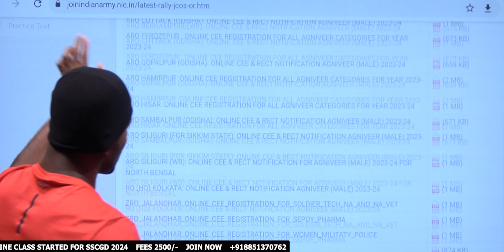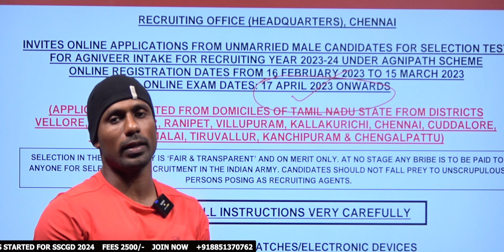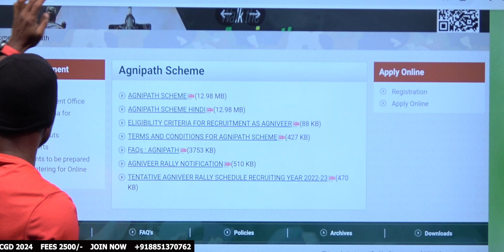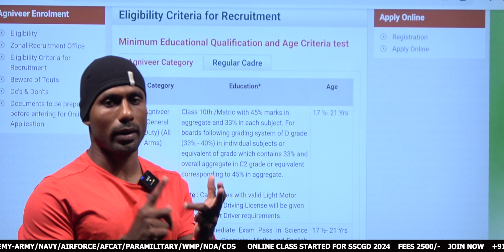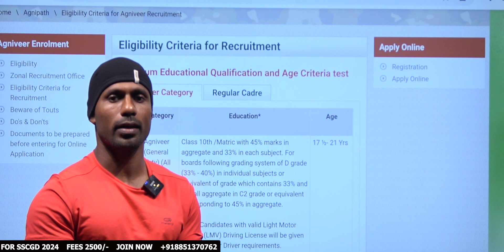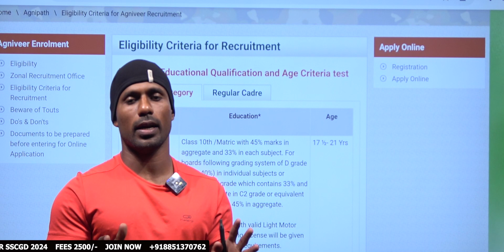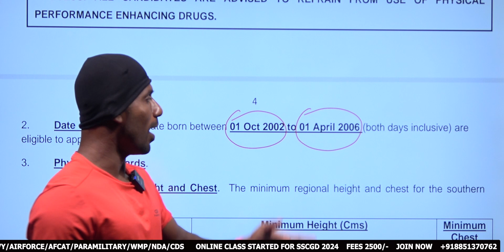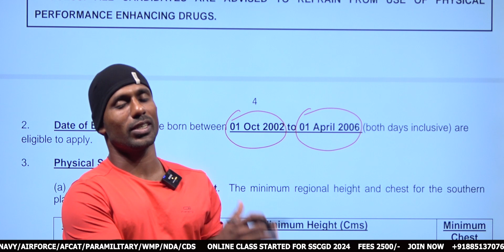2023 പുതിയ ARMY RALLY NOTIFICATION എന്ന് വരും ? AGE LIMIT ഉം EXAM നെ കുറിച്ചും അറിയൂ..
JAI HIND

TEAM AnReN 🔥
The top Best Physical Training and Written class Academy for every defence Exam in Kollam .💥

" Defence Services are the Evergreen Top career choices for many Individuals"-By Renjith.R

AnReN Defence Academy is the best platform for all defence aspirants. You will find the best learning environment here  in your comfort zone.

I am  Mr.Renjith.R ex.commando (51 SAG NSG).
I am a fitness Trainer and  I have got the best Trainer Award. After the Retirement, I  started this Defence Academy to build a fit younger generation in Armed forces.

ADMISSION OPEN FOR ALL DEFENCE COURCES

🚫//We Lay out//🚫🫴🏻 👇🏻
• Offline and Online classes
• Unique Teaching plan
• Doubt clearing facilities
• Special Physical Training sessions at the  Academy ground Rich with Running space
• Weekly and  Monthly mock test through offline and  Online (google form)
• Best Hostel Facilities with Nutritious food

  JOIN WITH AnReN , and    FIX YOUR CAREER